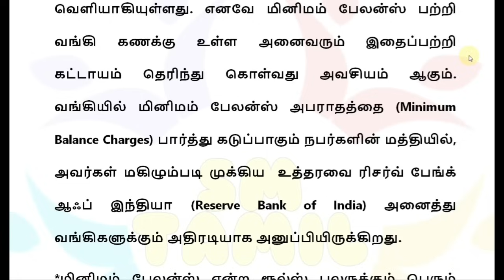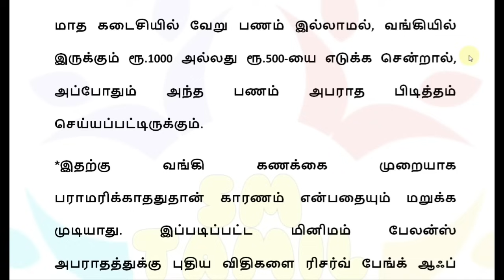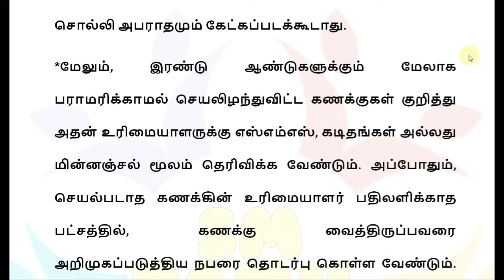வங்கி கணக்கு உள்ளவர்களுக்கு நாளை முதல் 2 மகிழ்ச்சி அறிவிப்பு!| Bank news in Tamil |State Bank|Ration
வங்கி கணக்கு உள்ளவர்களுக்கு ஏப்.1 2024 நாளை முதல் மினிமம் பேலன்ஸ் புதிய மாற்றம் முக்கிய அறிவிப்பு! | Bank news in Tamil |State Bank | Ration card news | Magalir urimai thogai | 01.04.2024